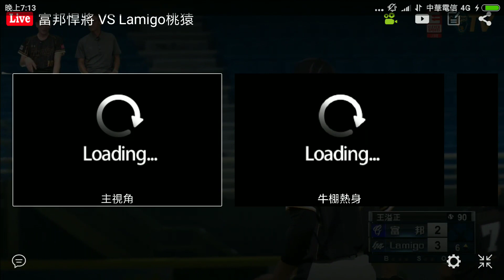魔術趴 富邦悍將 VS Lamigo 2